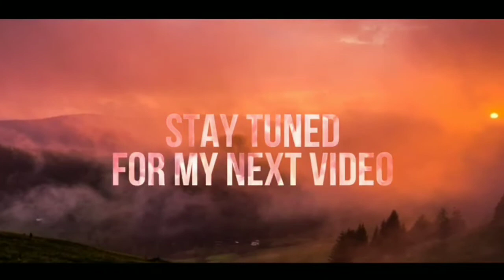Bunkering and Refueling on the cruise ship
bunkering or refueling on the ship